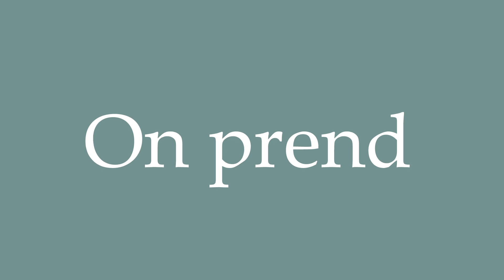How to Pronounce ''On prend'' (We take) Correctly in French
Learn how to say and properly pronounce ''On prend'' in French with this free pronunciation tutorial. Apprenez à prononcer des mots en français grâce à nos tutoriels.